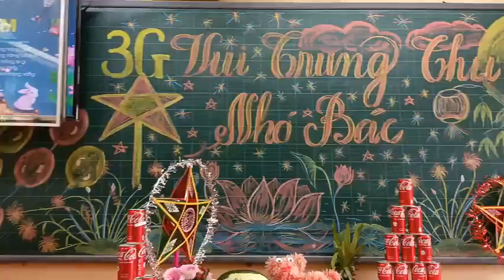trung thu 2022 lớp 3G - THDD